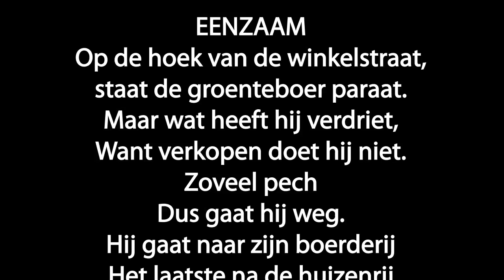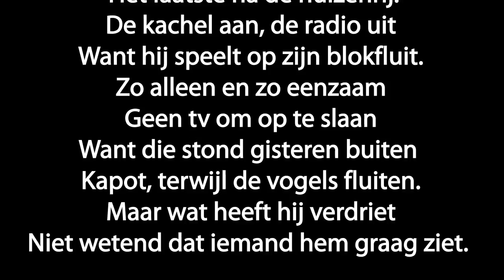Gedichtendag op ledwall Kortrijk 5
Dichters:
Davy Debel
Soens Cato
Kerima ellouisse